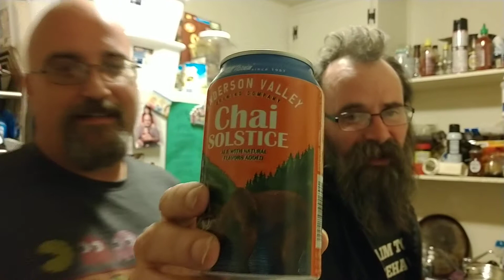Chai Beer and Fireball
Happy Accident... (I am disappoint...)